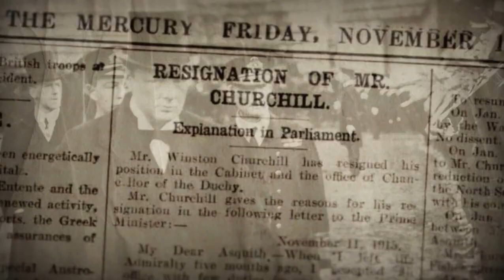Hitler vs Churchill